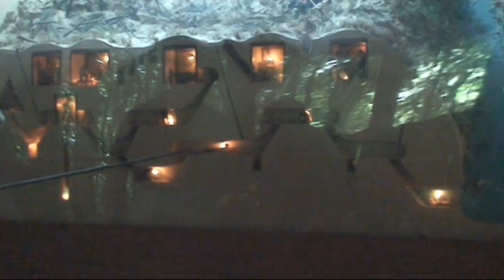VIETNAM 2007 (10) Saïgon, Cu Chi, Thay Ninh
VIETNAM 2007 (10) Saïgon, Cu Chi (souterrains), Thay Ninh (messe Cao Daï)